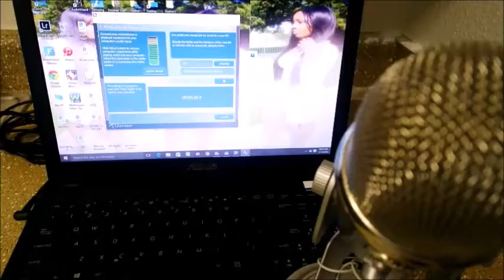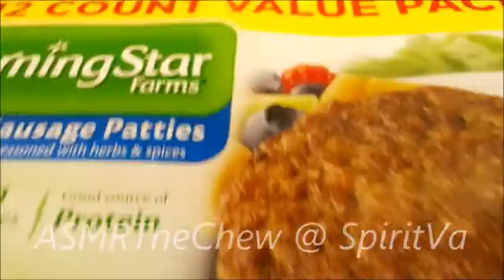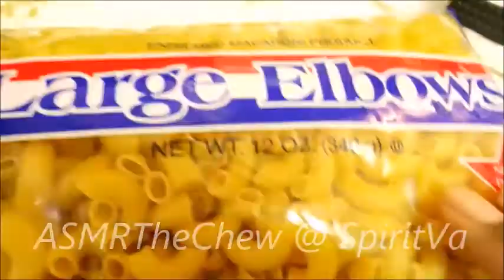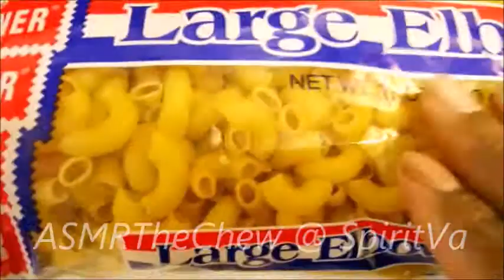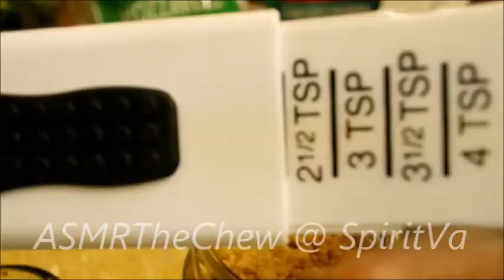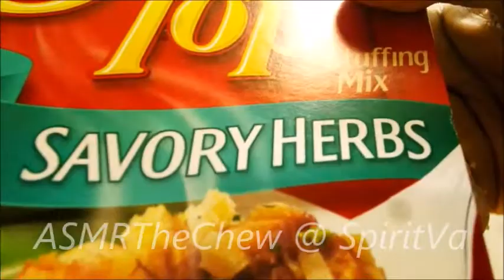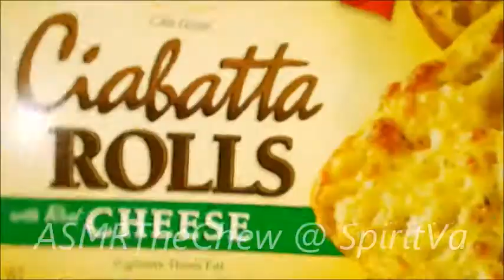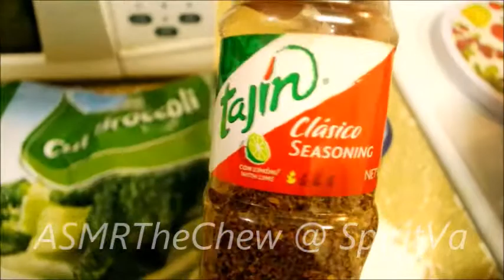How To Bake Macaroni And Cheese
Recipe ~
Elbow Noodles
4 Eggs
1 Stick Of salted Butter
1 5oz Can Of Evaporated Milk
16 oz Cheddar Cheese
16 oz Mozzarella Cheese
Olive Oil
Ground Or Cut Sausage (use What Ever Sausage Meat You Like)
1 Med To Large Red Onion
1 Box Of Stove Top Stuffing (Or Bread Crumbs)
Place Elbow Noodles in Boiling Water Until Soft, Fry Sausage And Onion At The Same Time In Olive Oil. Mix Noodles, Egg, Milk, And Butter Together Than Place Sausage And Onions On Top. Add Bread Crumbs and Cover with Cheese. Than Place In Baking Pan For Oven.
Place In Oven 350 Degrees For 20 To 30 Mins
Use Tin Foil For soft and Gooey Take Foil Off For 5 Min To Brown And Get A Little Crunchy.

I Will uploading Frequently so you can have Breakfast/Lunch/Dinner or Snack time with me . Sometimes , It will be the distinct noise of just chewing & Sometimes , It will be me chewing & Also telling you about my day . You can also look forwarded to story time and me reading my favorite books as bed time stories and .